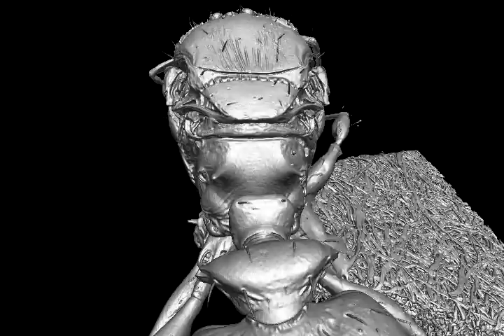Pheidole kava sp. n. 3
Volumetric surface rendering rotational video (queen, CASENT0194645).

Related Articles:

1. Sarnat EM, Fischer G, Economo EP (2016) Inordinate Spinescence: Taxonomic Revision and Microtomography of the Pheidole cervicornis Species Group (Hymenoptera, Formicidae). PLoS ONE 11(7): e0156709. doi:10.1371/journal.pone.0156709

2. Fischer G, Sarnat EM, Economo EP (2016) Revision and Microtomography of the Pheidole knowlesi Group, an Endemic Ant Radiation in Fiji (Hymenoptera, Formicidae, Myrmicinae)Myrmicinae). PLoS ONE 11(7): e0158544. doi:10.1371/journal.pone.0158544